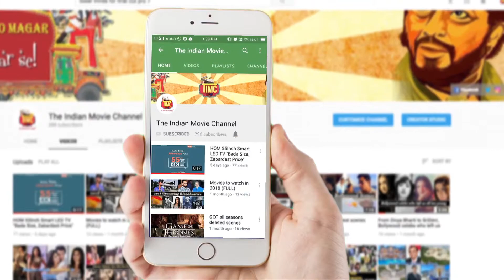Soha Ali Khan launches Curio Cottage's festive collection "MIRAYA"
Actress Soha Ali Khan at the launch of the Curio Cottage's exclusive festive collection 'MIRAYA'.